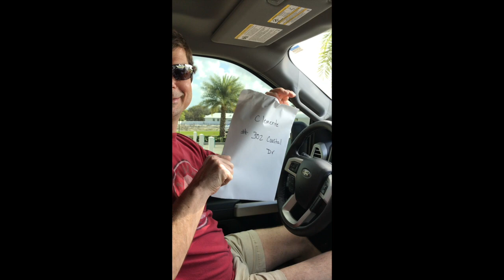Ocean Breeze RV Resort Jensen Beach, FL.